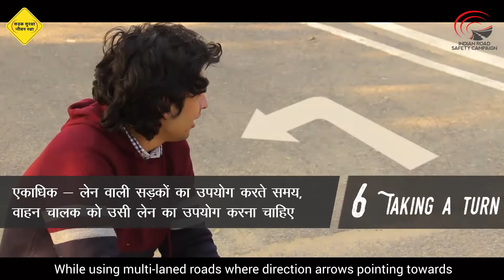Motor Vehicle Driving Regulation No. 6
मोड़ लेना